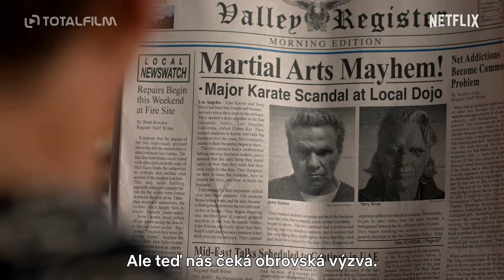Cobra Kai (2024) CZ HD Trailer 6. řady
na Netflixu od 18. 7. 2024 | odebírat kanál náš web
Blíží se mezinárodní turnaj a Daniel s Johnnym dávají dohromady tým. Cestou na vrchol se ale musí vypořádat s dávnými nepřáteli i novými protivníky.